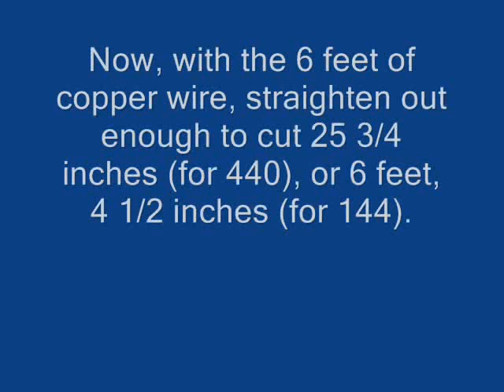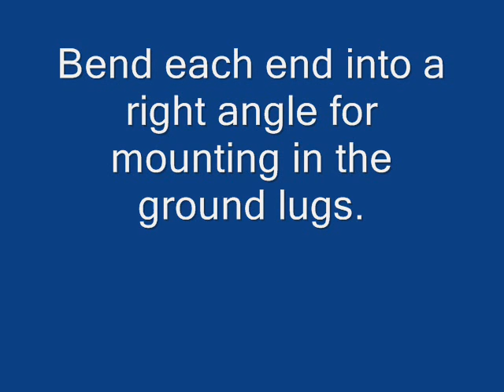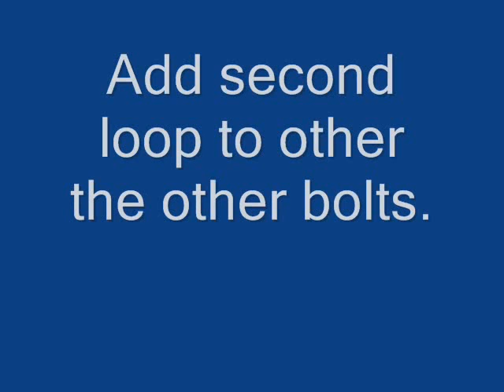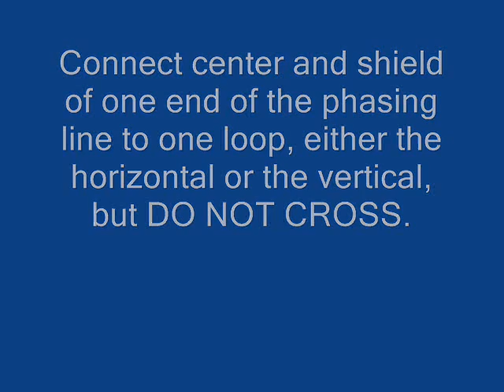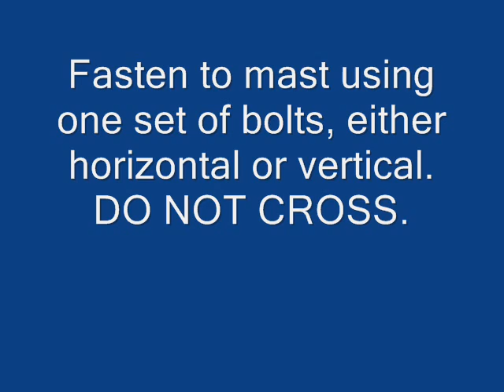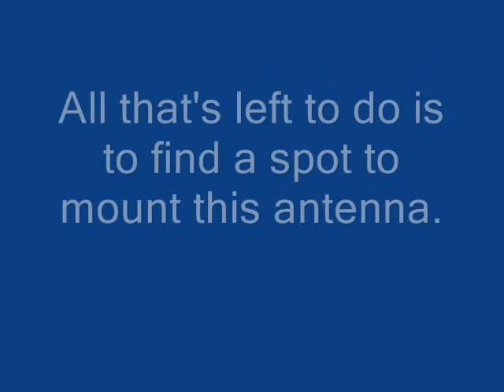The Eggbeater Antenna